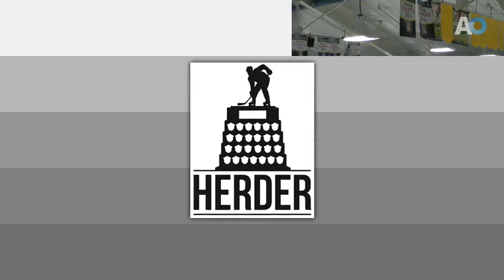2024 Herder Championship (GM #3): St. John's RoofTech Sr Caps vs Deer Lake Red Wings - April 5, 2024